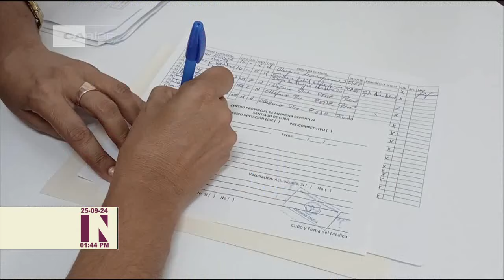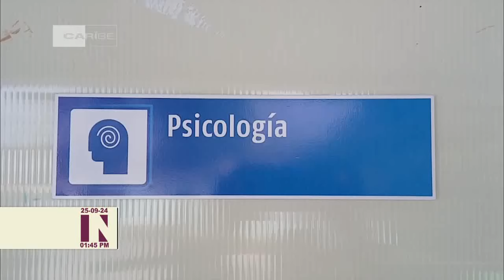Panorama Deportivo al Mediodía en Cuba: 25/09/2024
Geonel Gutiérrez es uno de los lanzadores zurdos que integran la preselección nacional para el torneo Premier 12 El artemiseño ya representó a Cuba en los Juegos Panamericanos de Santiago de Chile. Detalles de esta y otras noticias del ámbito del Deporte en Panorama Deportivo al Mediodía en Cuba este miércoles 25 de septiembre de 2024.